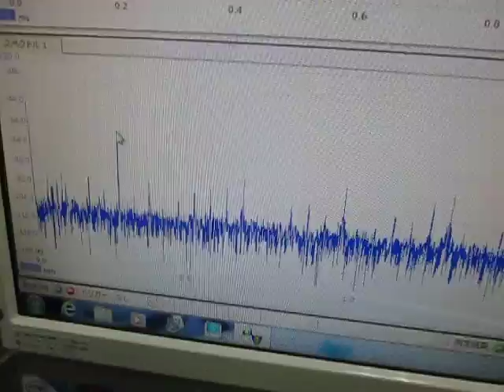オリジナル超音波実験 ultrasonic-labo